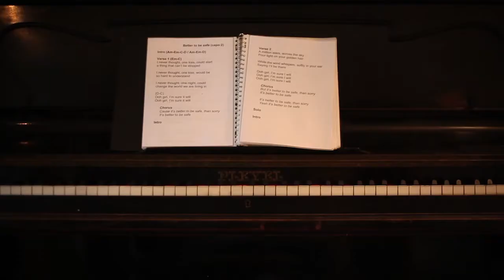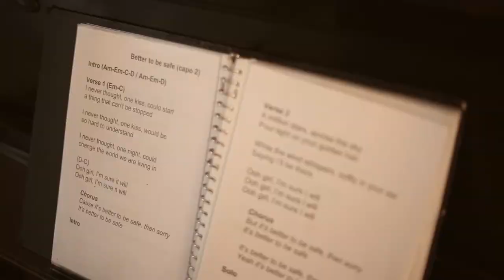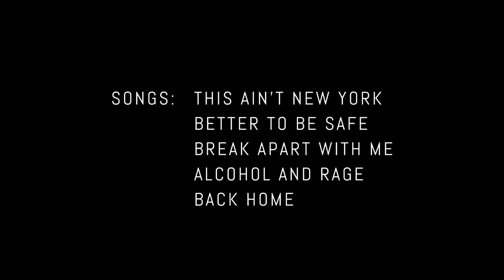Mercy John - This Ain't New York, This Is Home (A Documentary) Pt.1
First part of the documentary 'This Ain't New York, This Is Home'. This first video is about the album 'This Ain't New York', what are the songs about,  how is the album recorded, who are sources of inspiration and much, much more.

Credits:
Editing: Laurien de Feijter, Daniëlle Bruinhof, Simone Janssen
Audio recording video: Sam Stobbelaar
Audio recording album: Gabriël Peeters, Uncle Gabe's Sound Studio
Musicians: Rolf Verbaant (guitar), Kirsten Boersma (piano), Tom Zwaans / Judith Renkema (bass), John Maasakkers (drums)
Music & lyrics: Mercy John

Songs in the documentary: This Ain't New York, Better To Be Safe, Break Apart With Me, Alcohol And Rage, Back Home